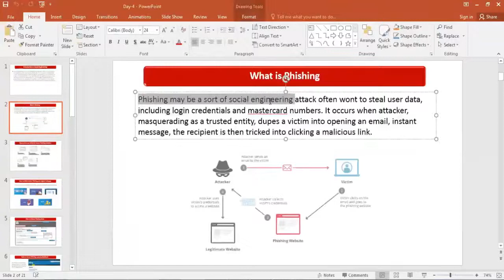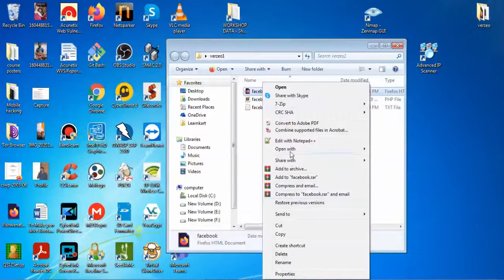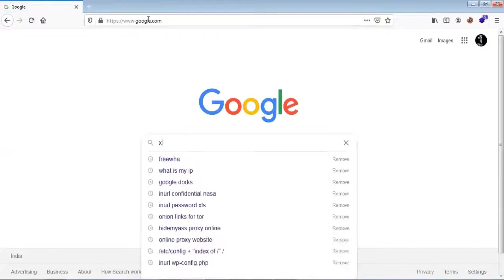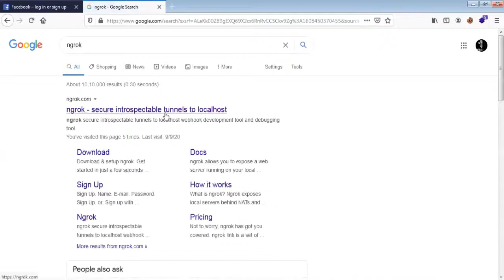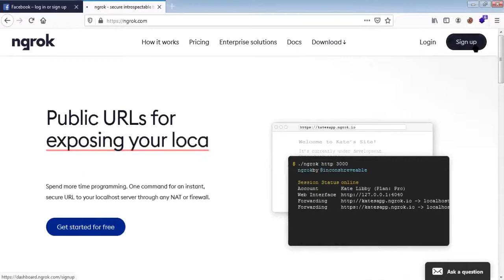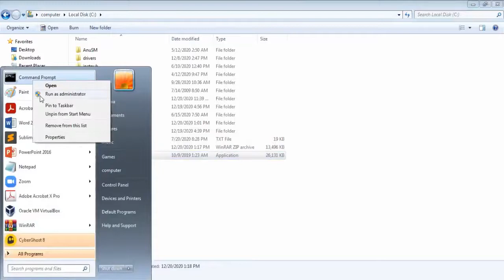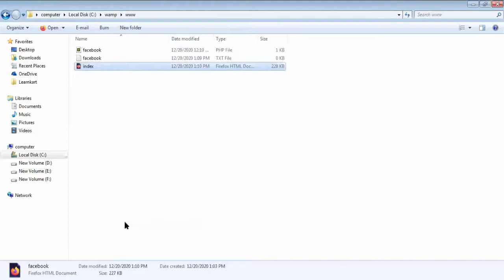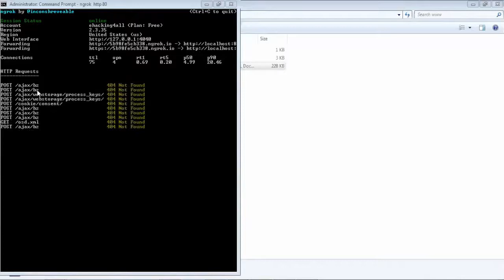How Scammers Hack Your Account Detailed Explaination|| Buddy Gaming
🌫️Welcome Warrior🌫️

In-Game ID
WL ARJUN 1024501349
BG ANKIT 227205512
⚜️Special groups⚜️

 Has tag used
Topic
How Cammer Hack Your Account
0:00 - 1:00 Introduction
1:00 - end How Scammers hack accounts

how to hack a scammer
is it illegal to hack a scammer
difference between hacker and scammer
all my accounts are getting hacked
reverse scamming
how to check if i have been hacked
password scamming meaning